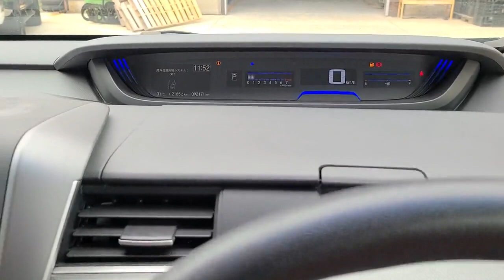2017 Honda FREED(1)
Japan Auto Auction 2022
2017 Honda FREED